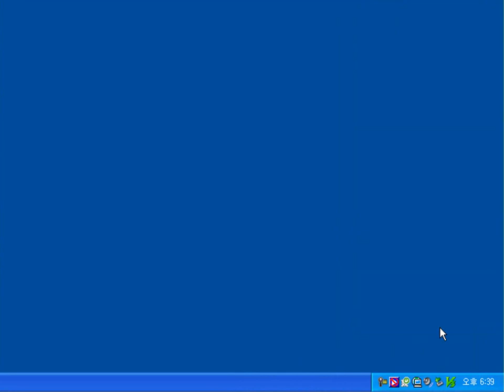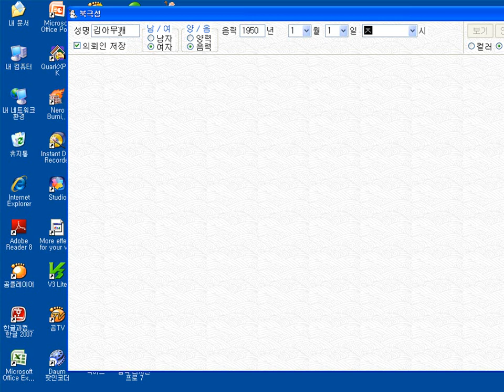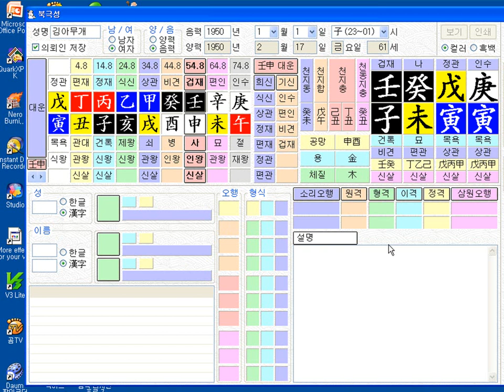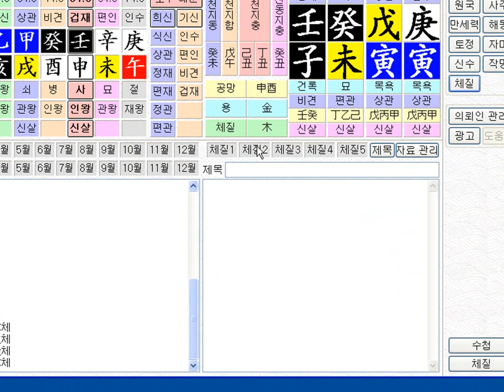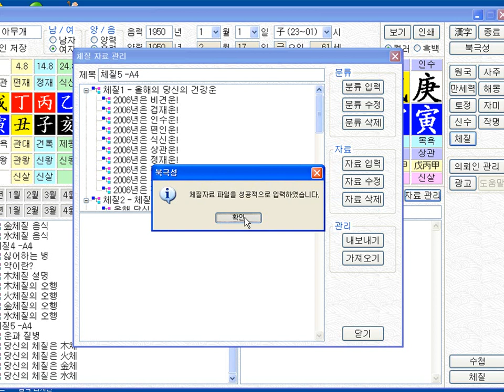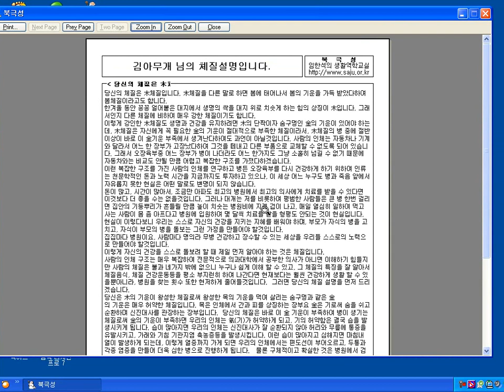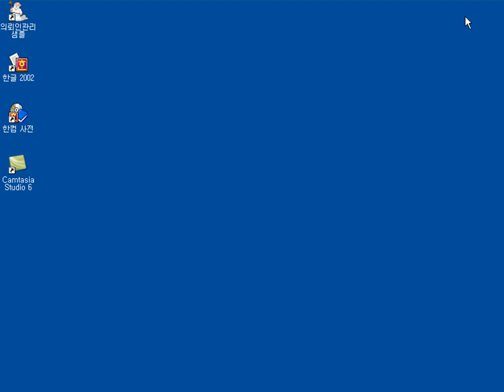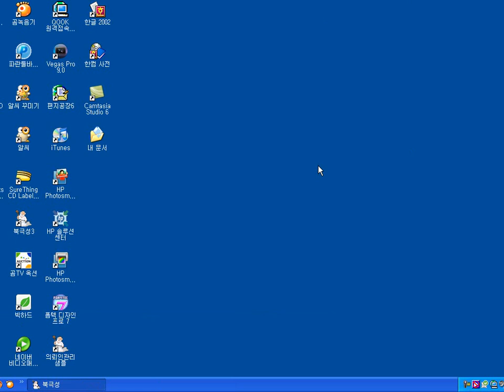북극성3 1단계 설치방법 만세력 사주팔자 역학프로그램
역학프로그램인 북극성3 1단계 설치 만세력 설명 동영상입니다